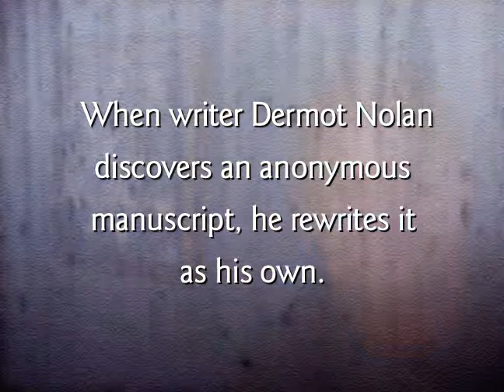TV Commercial for Book Publisher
Animated commercial produced by the talented animators at schon creative